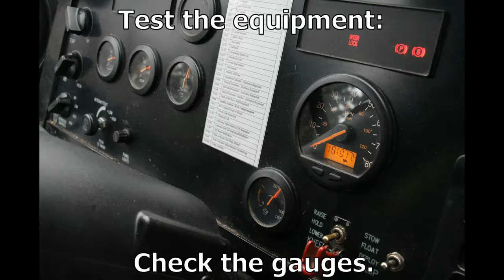People Mover Bus Pre-Trip Inspection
For our final March Operations Department spotlight, we're taken on a tour of the pre-trip inspection each bus gets before hitting the road. Take a look at the TLC the vehicles get to make sure we can provide the best possible service for our riders on this TransitTuesday!